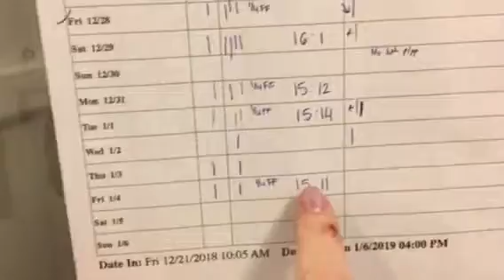Sweet Kitty Mail!